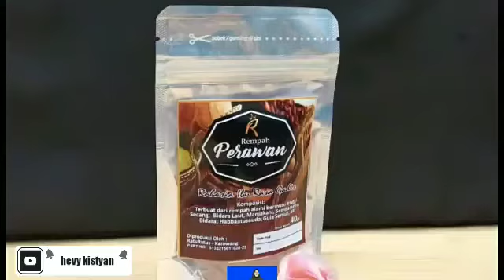Rempah Perawan - Cara Membuat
Manfaat Rempah Perawan :
1. Ampuh mengobati  keputihan dan lendir berlebih
2. Mengobati bau miss v tidak sedap
3. Mengobati gatal karena jamur & bakteri
4. Membuat miss  v keset, harum dan rapet
5. Mengencangkan otot-otot miss v
6. Meningkatkan  gairah seksual wanita
7. Membantu mengurangi  bau badan
8. Mengurangi nyeri saat haid
9. Membuat awet muda
10. Mengencangkan payudara
11. Mencegah  kista/mlom/kanker serviks
12. Mencegah kanker  payudara

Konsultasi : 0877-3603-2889